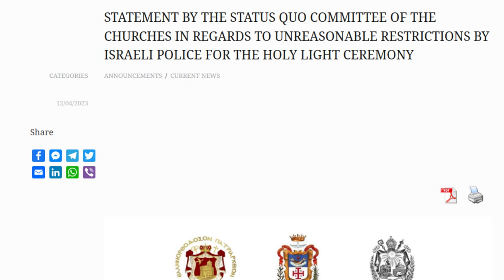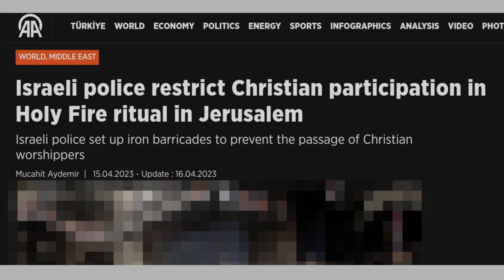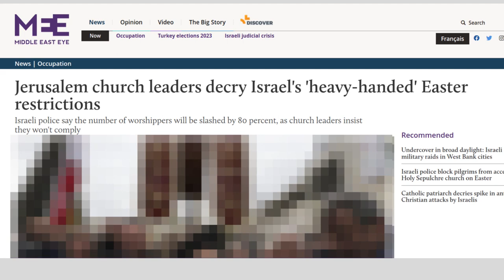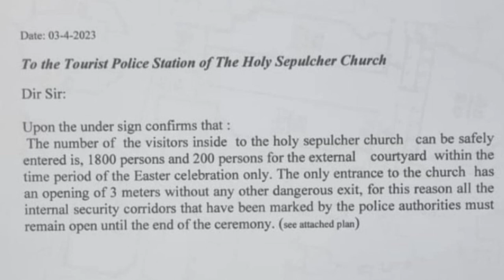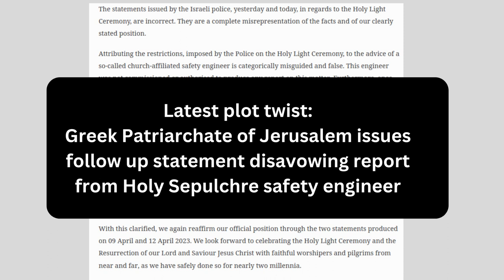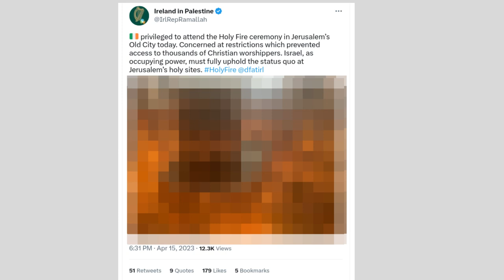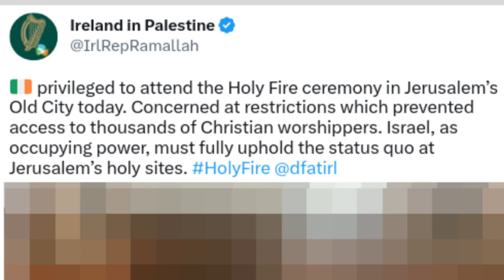The Holy Sepulchre / 'Holy Fire' Fracas Of 2023 - Israel Vs. The Greek Orthodox Church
The 'Holy Fire' ceremony has been a cherished rite among Orthodox Christians since the first century AD.

However, this year's ceremony was preceded by a particularly acrimonious dispute between Israel and church leaders who claimed that crowd control restrictions Israel was imposing upon pilgrims attending the spectacle was tantamount to impeding upon their freedom of worship.

The story took an unusual twist, however, when it emerged that the entry restrictions had been requested by none other than a church official! The Greek Orthodox Patriarchate of Jerusalem later attempted to distance itself from that leak.

== Greek Orthodox Patriarchate of Jerusalem statements ==

== Timestamps ==

Intro - 00:00
The background - 00:12
Crowd safety limits - 00:29
Meron crowd crush - 00:33
Holy fire ceremony - 00:38
International headlines - 00:52
Joint churches statement - 00:57
Signatories - 01:23
Custody of the Holy Land - 01:28
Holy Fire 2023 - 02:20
Letter released - 02:28
Greek church's reaction to letter - 03:54
Patriarchate claim - 04:22
Israel's impossible options - 05:08
Ireland in Palestine tweet - 05:53